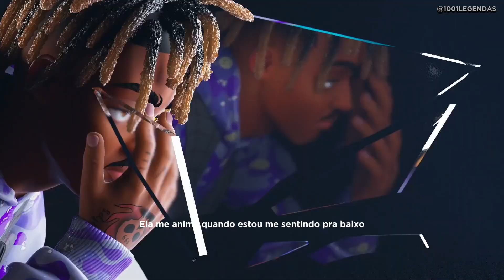JUICE WRLD - CIGARRETES (LEGENDADO) [1/8]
Nosso Tik..: 1001Legendas